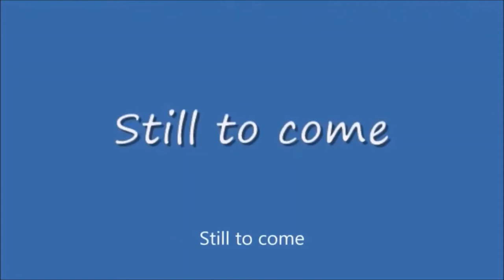Monday Night Mayhem #400